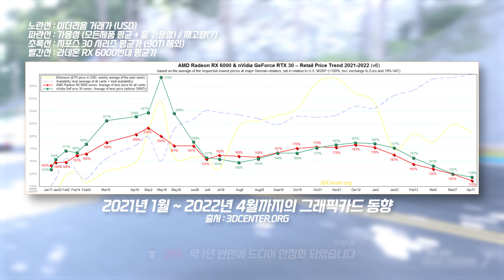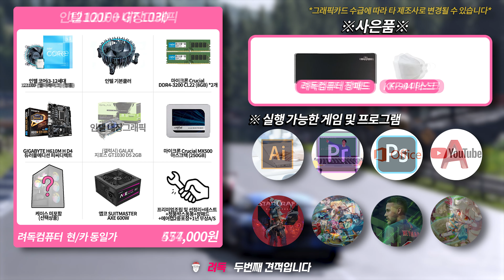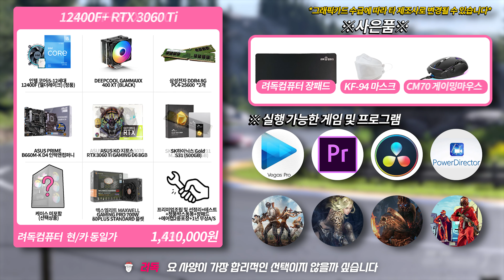【2022년 5월 조립PC 월간견적】 부품 가격에 봄이 왔어요~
■2022년 5월 월간견적 조립PC 구매링크

려하~
이번 영상에선 매달 해드리는 행사죠, 견적을 추천해드리려고 합니다.
이래저래 들려오는 소식을 종합해보면 지금 가격이 사실 내려갈만큼 내려간거라고들 하는데
제가 보기에도 앞으로 큰 불운이 없다면, 요정도 가격이 유지될 것 같아요
오랜 시간동안 날씨가 흐렸는데, 드디어 날씨가 화창해진 것 같아 기분이 좋습니다.
자세한 견적은 영상을 참고해주세요.
감사합니다!

*상담이 지연될 경우 려독컴퓨터 자사몰 [PC견적상담] 게시판을 통해 문의를 해주시면 순차적으로 상담을 진행드리겠습니다.

■타임라인
00:00 인트로
00:54 「5월견적」- 40만원대 사무 및 캐쥬얼 게임용PC
01:21 「5월견적」- 50만원대 12100F + GT 1030 저사양 게임용PC
01:37 「5월견적」- 50만원대 고급사무 및 저사양 게임용PC
01:58 「5월견적」- 70만원대 12100F + GTX 1650 중.저사양 게임용PC
02:21 「5월견적」- 70만원대 12100F + RX 6500 XT 중.저사양 게임용PC
02:47 「5월견적」- 90만원대 12100F + RTX 3050 중급사양 게임용PC
03:16 「5월견적」- 90만원대 12100F + RX 6600 중급사양 게임용PC
03:45 「5월견적」- 120만원대 5600X / 12400F + RX 6600 XT 상급사양 게임용PC
04:25 「5월견적」- 120만원대 12400F + RTX 3060 고사양 게임용PC
04:57 「5월견적」- 140만원대 12400F + RTX 3060 Ti 고사양 게임용PC
05:24 「5월견적」- 150만원대 12400F + RTX 3070 고사양 게임용PC
05:49 「5월견적」- 180만원대 12600KF + RTX 3070 Ti 고사양 게임용PC
06:20 「5월견적」- 200만원대 12700 + RTX 3070 / RTX 3070 Ti 프로그램작업 및 고사양 게임용PC
06:57「5월견적」- 220만원대 12600KF + RTX 3080 고사양 게임용PC
07:31 「5월견적」- 250만원대 12600KF + RTX 3080 Ti 고사양 게임용PC
08:02 「5월견적」- 250만원대 12700 + RTX 3080 프로그램 작업 및 고사양 게임용PC
08:26 「5월견적」- 280만원대 12900F + RTX 3080 프로그램 작업 및 고사양 게임용PC
08:58 아웃트로

■견적별 구매링크
「5월견적」- 40만원대 사무 및 캐쥬얼 게임용PC

「5월견적」- 50만원대 12100F + GT 1030 저사양 게임용PC

「5월견적」- 50만원대 고급사무 및 저사양 게임용PC

「5월견적」- 70만원대 12100F + GTX 1650 중.저사양 게임용PC

「5월견적」- 70만원대 12100F + RX 6500 XT 중.저사양 게임용PC

「5월견적」- 90만원대 12100F + RTX 3050 중급사양 게임용PC

「5월견적」- 90만원대 12100F + RX 6600 중급사양 게임용PC

「5월견적」- 120만원대 5600x + RX 6600 XT 상급사양 게임용PC

「5월견적」- 120만원대 12400F + RX 6600 XT 상급사양 게임용PC

「5월견적」- 120만원대 12400F + RTX 3060 고사양 게임용PC

「5월견적」- 140만원대 12400F + RTX 3060 Ti 고사양 게임용PC

「5월견적」- 150만원대 12400F + RTX 3070 고사양 게임용PC

「5월견적」- 180만원대 12600KF + RTX 3070 Ti 고사양 게임용PC

「5월견적」- 200만원대 12700 + RTX 3070 프로그램작업 및 고사양 게임용PC

「5월견적」- 200만원대 12700 + RTX 3070 Ti 프로그램 작업 및 고사양 게임용PC

「5월견적」- 220만원대 12600KF + RTX 3080 고사양 게임용PC

「5월견적」- 250만원대 12600KF + RTX 3080 Ti 고사양 게임용PC

「5월견적」- 250만원대 12700 + RTX 3080 프로그램 작업 및 고사양 게임용PC

「5월견적」- 280만원대 12900F + RTX 3080 프로그램 작업 및 고사양 게임용PC